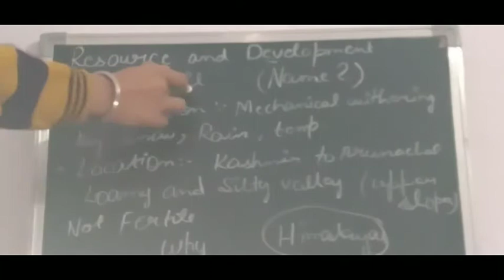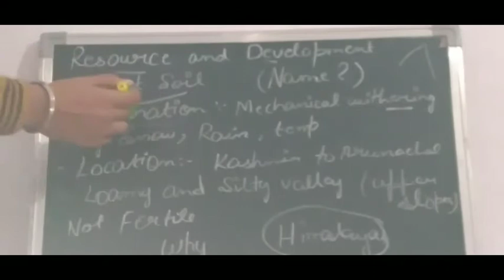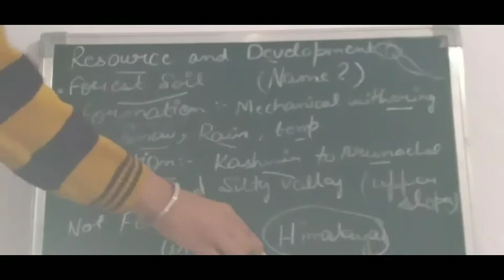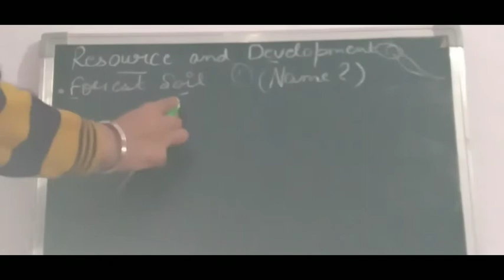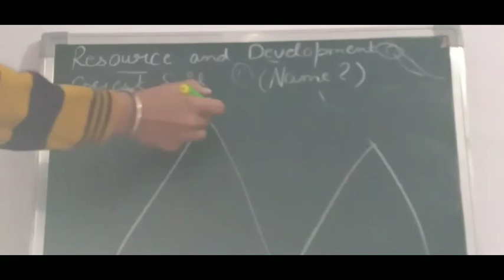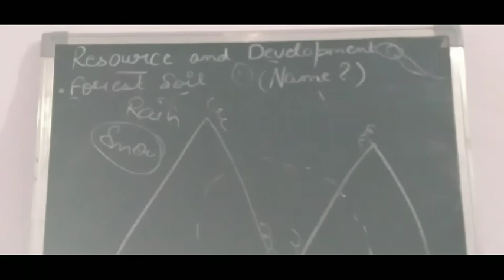class 10 RESOURCE and DEVELOPMENT part